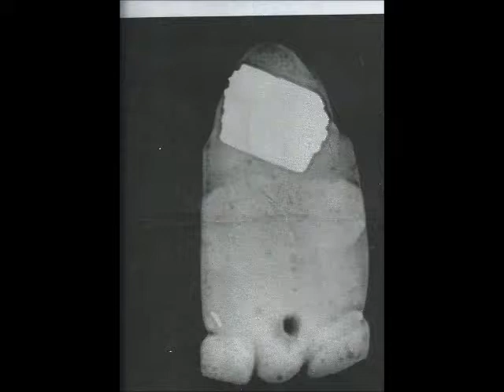Frog X Ray Unknown Item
BOUGHT THIS IN MESA , AZ. MANY YEARS AGO. HAD A X-RAY DONE AND SHOWS AN UNUSUAL OBJECT , APPEARS COPPER VIA A METAL DETECTOR . FROG IS POROUS MAYBE CLAY . TOLD BY MANY IT WAS PREHISTORIC. WHAT DO YOU THINK ?